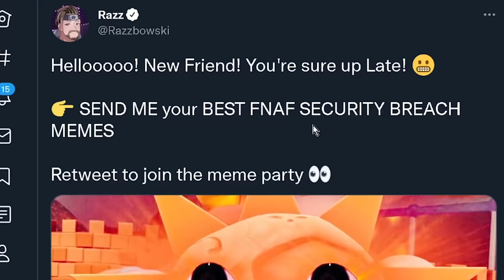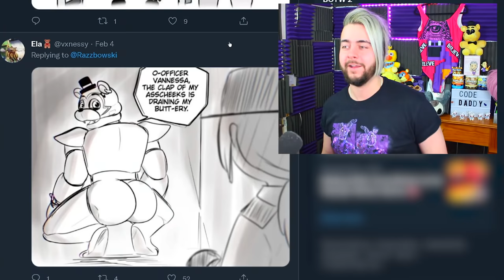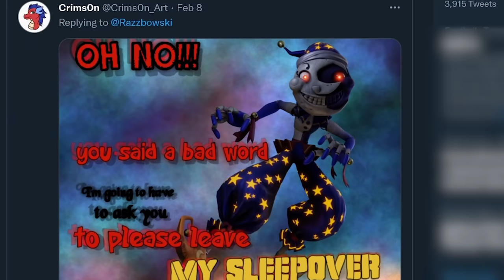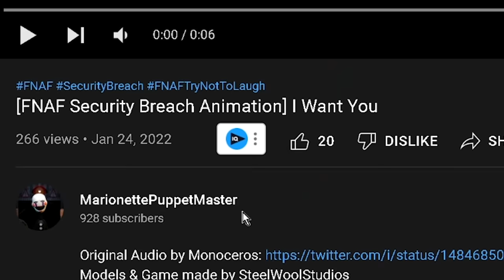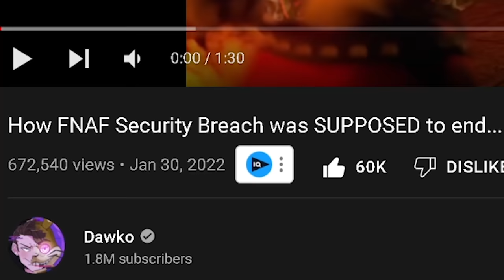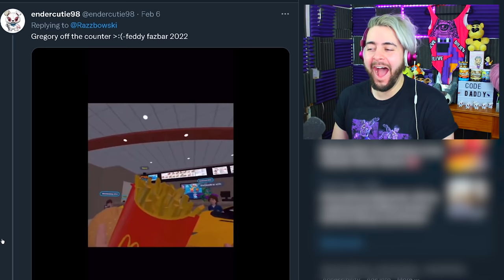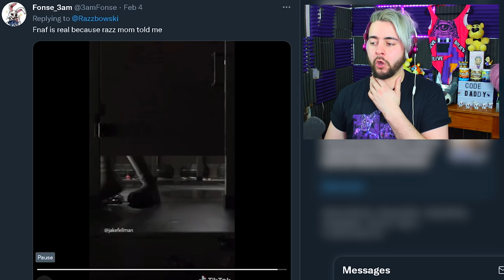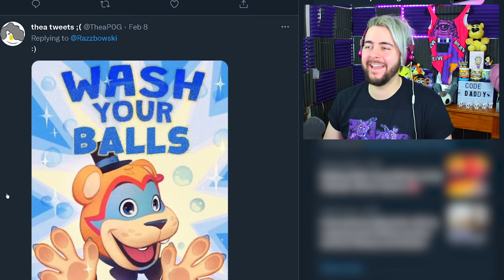"REPAIRING GLAMROCK BONNIE was a BAD IDEA!" (FNAF Security Breach Memes)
FNAF SECURITY BREACH MEMES are HERE! Try not to laugh at these Five Nights at Freddy's memes! 👌 drop a LIKE n soobskrib 👍